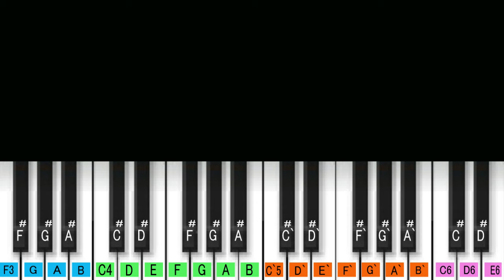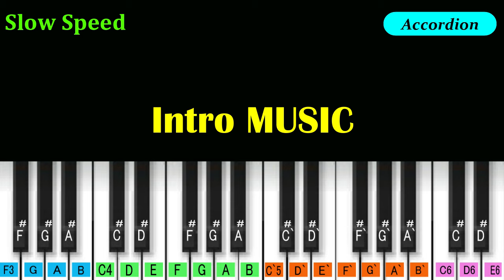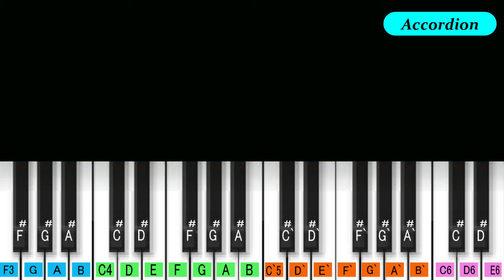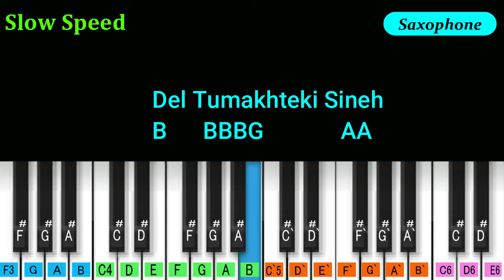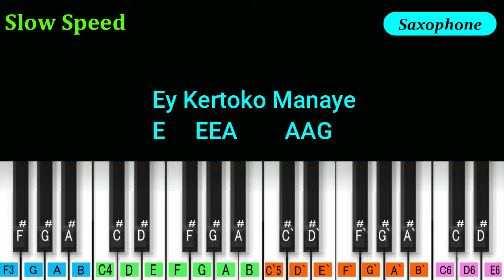JAMAL KUDU Piano Tutorial | Iranian Bandari Music on Piano | Animal (2023)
TRADITIONAL IRANIAN BANDARI MUSIC
Jamal Jamaloo Piano Tutorial
Bollywood Song Notation
Song :- ABRAR’S ENTRY -Jamal Kudu.
Movie :- Animal (2023)
Singer :- N/A
Lyrics :- N/A
Tempo :- 114 BPM
Tones :-  Accordion & Saxophone.

Iran Traditional Music
00:02 Piano Cover
01:02 Intro (Accordion Music)
01:53 Mukhada
02:43 Music 1(Accordion)
03:12 Antara
N3K Music
Hindi Piano Songs
Bollywood Piano
Piano Notation